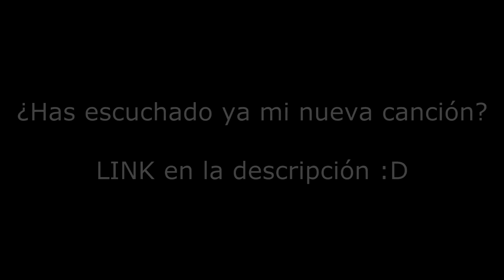NO TENGO RIVAL!! - Rocket League